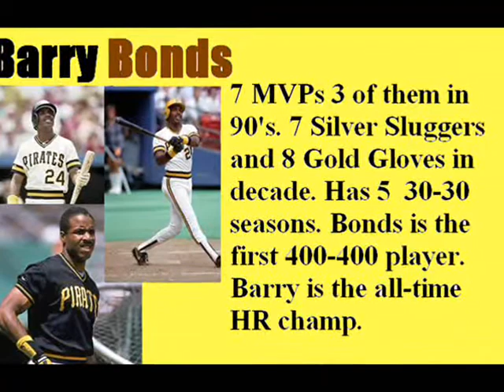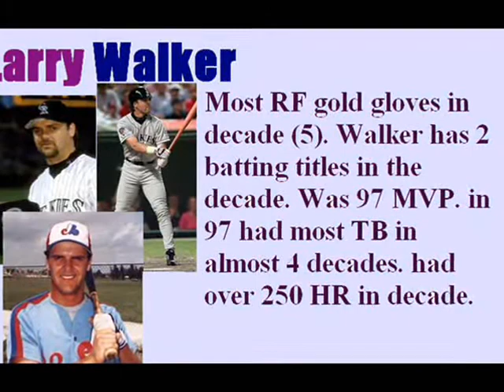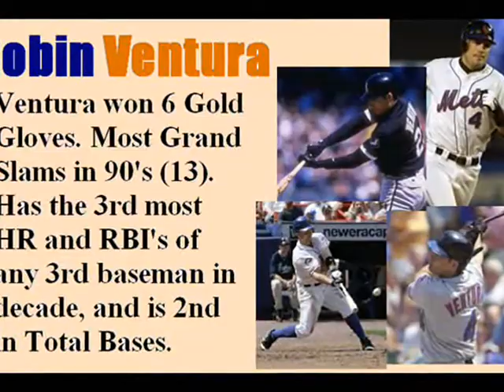The All 1990's Team (90-99)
The Greatest Position Players of the decade (90's) arranged in a batting lineup. (no pitcher)